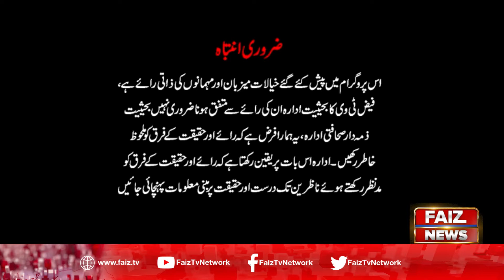Faiz Ki Adalat | Shehbaz Sharif Arrested | Episode 10 | 1 October 2020 | Faiz Tv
PML-N President and Leader of the Opposition in the National Assembly Shehbaz Sharif was arrested by the National Accountability Bureau (NAB) on Monday after the Lahore High Court rejected his bail plea in a money laundering case.

Shehbaz was taken into custody from the court's premises, where a large number of PML-N workers and supporters had gathered ahead of the hearing.

Last week, the LHC had extended the pre-arrest bail of Shehbaz, while arguments of his counsel were in progress and had directed him to conclude his arguments in the next hearing.

Host : Nazia Malik
Guest : Advocate Liaquat Ali Khan